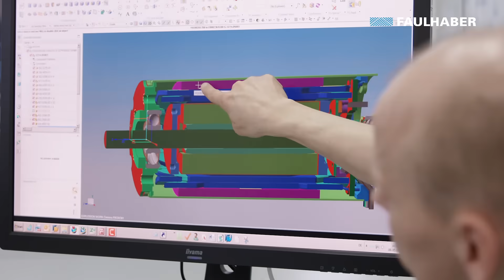Elmeq . Faulhaber Soluciones mecatrónicas para robótica e Industria 4 0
Descubre las soluciones mecatrónicas de Elmeq Faulhaber para robótica e industria 4.0.
Consigue la máxima integración de potencia. con ¡motores coreless DC, slotless DC, flat motors, reductores de Precisión, encoders, componentes lineales y electrónica de control.

Contacta con los ingenieros de ELMEQ para configurar tu solución.